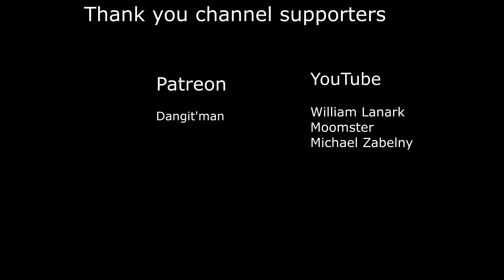A Roof Over My Head - Subsistence E122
Subsistence is a sandbox, first person, solo or co-op, PvE open-world survival game. Struggle to build a base and gear-up in the hostile environment. Defend yourself from wildlife and AI hunters (who also build bases in the world). Progress your base technology for advanced item crafting and upgrades. Farm crops, raise small animals and harvest and refine resources to rise in dominance in the world. If you enjoy open-world sandbox survival games, resource gathering and grinding to build a base, you may enjoy playing the early access version of the game.